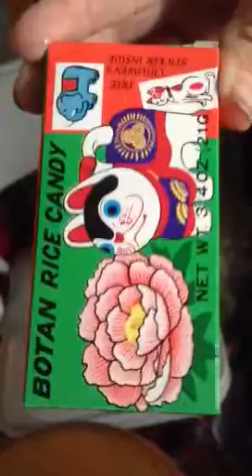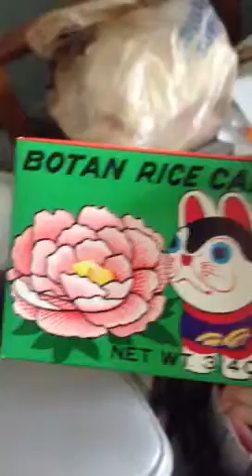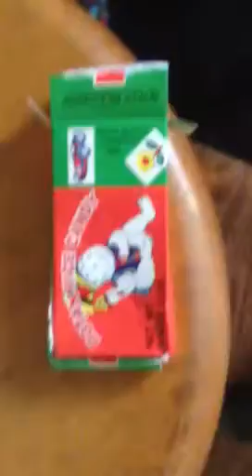The best candy in the world!!!!